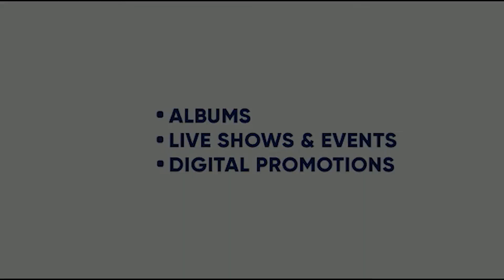BOMBAY WALI | AKASH MEENA | SRIJAN CHANTA |GAGAN BAMA | KING ENTERTAINMENT TV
SONG-BOMBAY WALI
SINGER- AKASH MEENA
VIDEO- GAGAN BAMA
LABEL- OLD TEAM

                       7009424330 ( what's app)